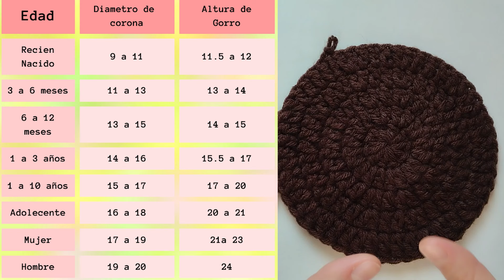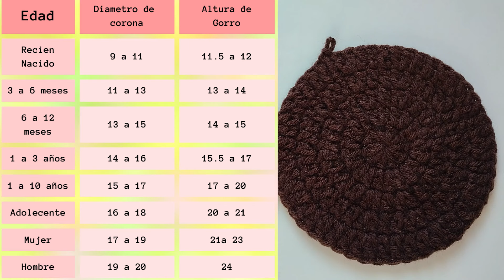Como hacer un gorro de Gallina ave pavo a crochet paso a paso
😀Hoy tejemos un gorro de Gallina paso a paso con todo mi cariño!!  espero les guste mucho este tutorial y les sirva si quieren usarlo como regalo o emprendimiento.

😍Si te gusta mi trabajo, podes apoyarme regalándome un cafecito virtual (solo Argentina)